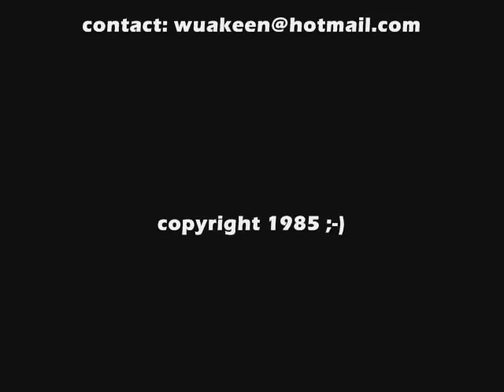80's Fast Disco / HINRG Mix PT. V by WuaKeeN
to also see video & request copy of mix on CD if you'd like.
If you can't play this on your mobile device use this

This way you can be informed of the latest & greatest mixes & of appearances I may make.

This is PT. 05 of my They Called It Disco V.08 CD Mix. This is a 10min. snippet of the 70+ minute mix which has 80's Fast Disco / HINRG tracks that were popular in the mid 80's in L.A.'s East Side Party Scene. If you remember songs like Tequila, I Travel, Popkorn then check out this mix...